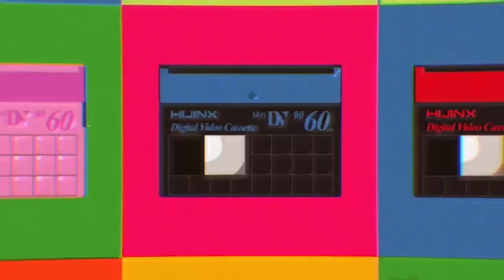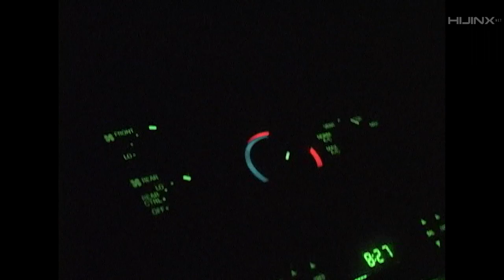BEAGLE Tapes: Episode 52 - Lizard King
Off the Interstate 10 Freeway, in the Mojave Desert, the sun beats down on an outlet mall. In route to Arizona, Beagle and the boys stop by to do some shopping when a gap-to-rail is spotted. A young Lizard King, who was in-between board sponsors, thrives in his natural environment. A few clips and its back in the van and back on the 10 East.

In the backseat of the Skate Tank, while the rest of the crew is preoccupied with "Fitty Joints",  Theotis Beasly watches skate videos and listens to Cam'ron. Dreaming of a skate/rap lifestyle... "I see your headlights, they looking dead nice. They got me saying D-D-D-D-D-Damn."

Arriving in downtown Phoenix, the crew meets up with Kenny Hoyle to skate the Jefferson Gap. Off the top rope, Kenny lands a switch backside 180 with his smooth signature style. Lizard backs him with a 5-0 gap-out.

For many early migrants to Phoenix, the city was the difference between life and death. By 1900, tuberculosis was the second leading cause of death in the U.S., and Valley newcomers often came at the recommendation of their doctors, who prescribed Arizona’s sunshine and dry air for recovery. Tuberculosis patients, also known as “lungers” lived in squalid encampments north of the city in Sunnyslope. Fast forward a 107 years, at a ditch in Sunnyslope, Lizard King dump trucks off a fence to ditch grate on acid. Circa 2007